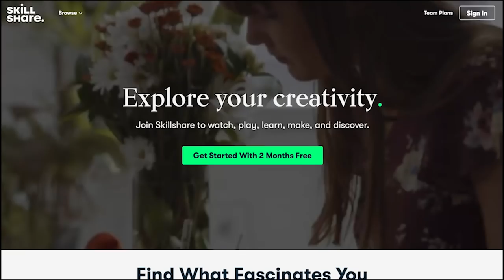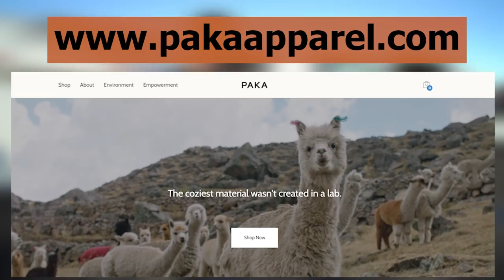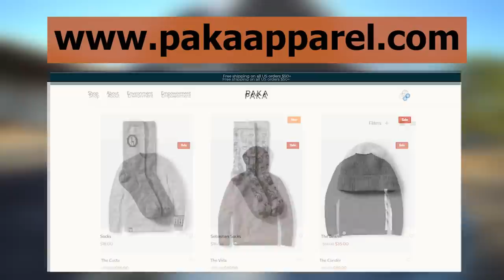Paka Co. Van Tour - Traveling with 2 Alpaca's